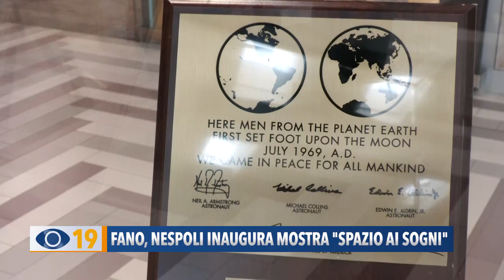Fano: Nespoli inaugura la mostra "Spazio ai Sogni"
L’astronauta Paolo Nespoli a Fano: prima l'incontro con gli studenti e poi il taglio del nastro per la mostra scientifica al Fano Center.